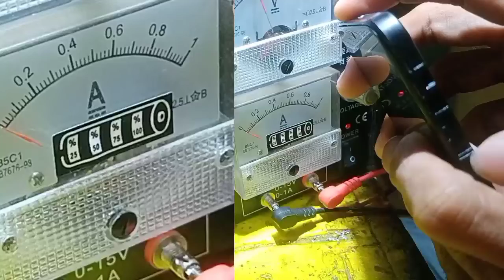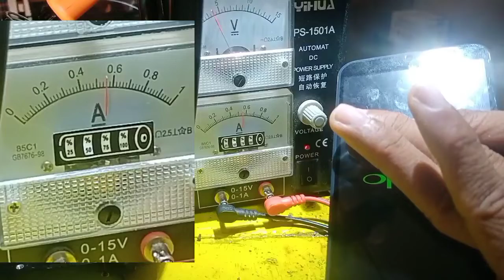Cellphone repair tutorial tagalog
china zip phone